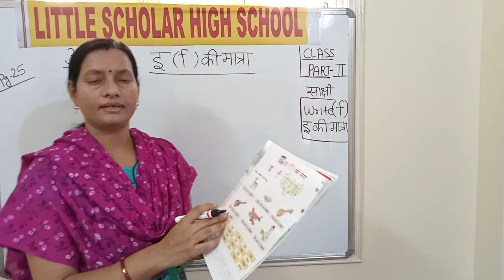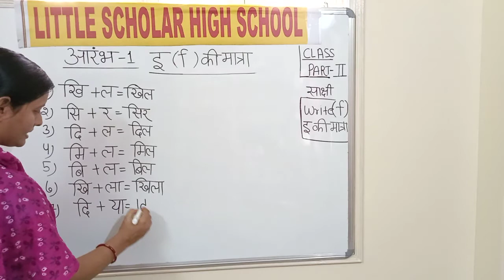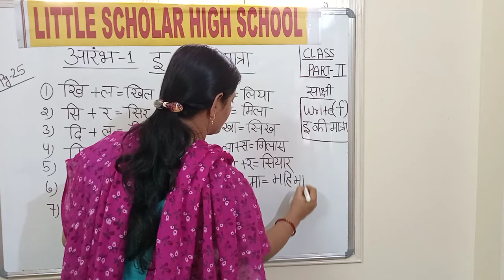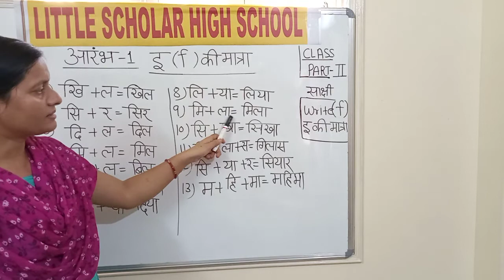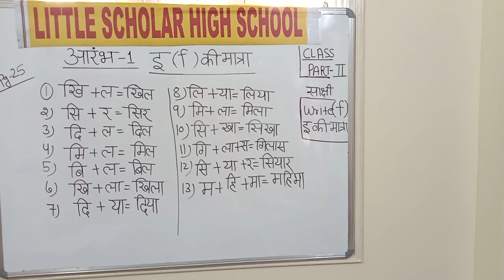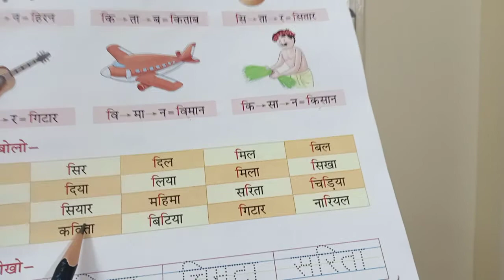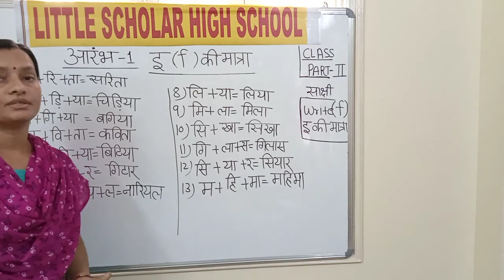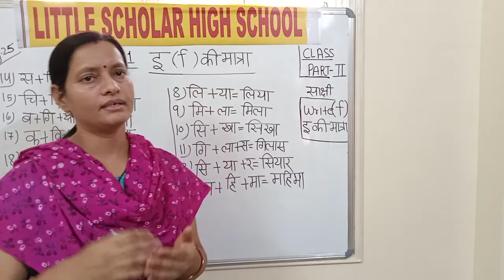इ - की मात्रा वाले शब्द | Part 2 || LITTLE SCHOLAR HIGH SCHOOL NEREDMET| MAARGDARSHAK -PLAY SCHOOL